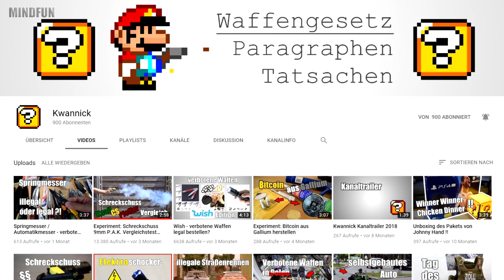Hunde, die Verbrecher auf frischer Tat ertappen!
Der Hund ist nicht nur der beste Freund des Menschen, sondern auch sein treuester Begleiter und Beschützer. In brenzligen Situationen verteidigen sie ihr Herrchen bis zum Ende. Sie denken nicht nach und handeln nach Instinkt. Auf Hunde ist immer Verlass.

Quellenangabe:
Bilder: Pixabay, Flickr, Videvo, Vemeo, Pexels, Unsplash, Wikimedia, Free Footage, Google

Alle Bilder dienen zur Illustration. Die auf den Bildern zu sehenden Personen müssen nichts mit den einzelnen Fällen zu tun haben.